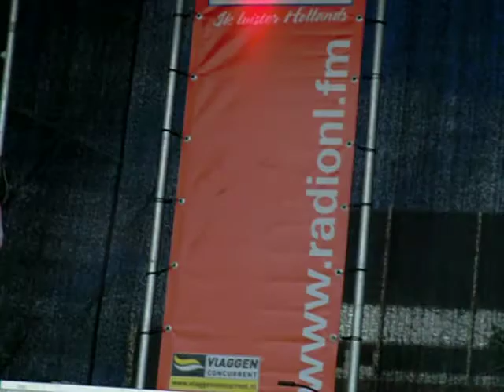Roy Raymonds - Hela Hela Ho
12/Juni2010  @